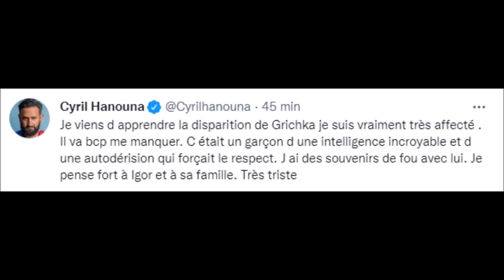Mort de Grichka Bogdanoff Cyril Hanouna lui rend hommage